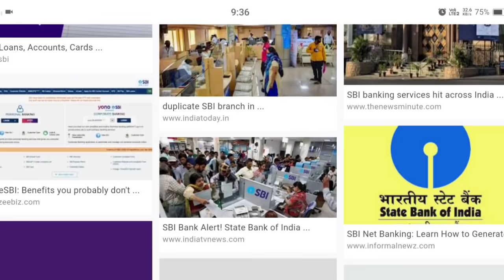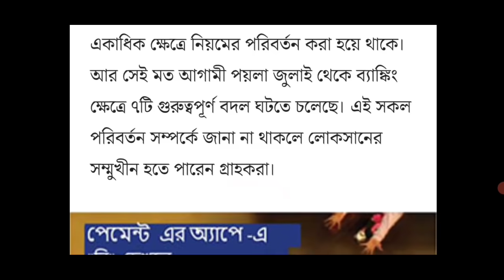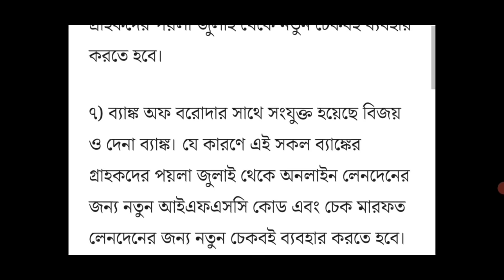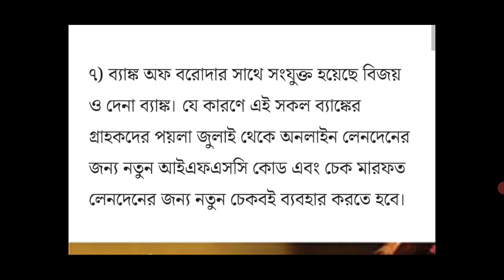রাত 12 থেকে ব্যাংক একাউন্ট থাকলে দেখুন |all bank new rule from 1st July |SBI,Baroda,IDBI,Canara bank